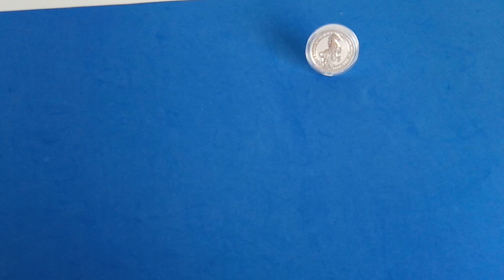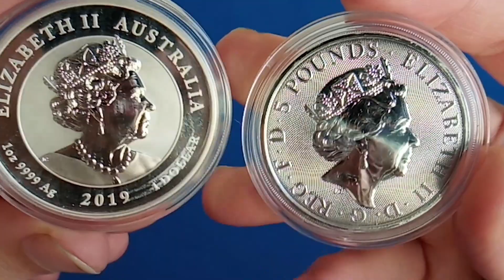🚩 Ya casi completo la COLECCION ( BESTIAS de la REINA 2020 ) | Onzas El Mundo de las Monedas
Silver Stack . Nuevas 2 onzas de plata de las bestias de la reina 2020 y otra más que se me cayó a la cesta de la compra jejejej. Espero que las disfruteis.